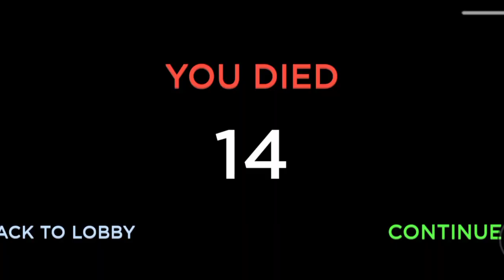Roblox story game but it's my death with memes